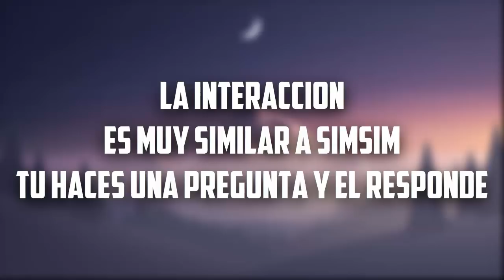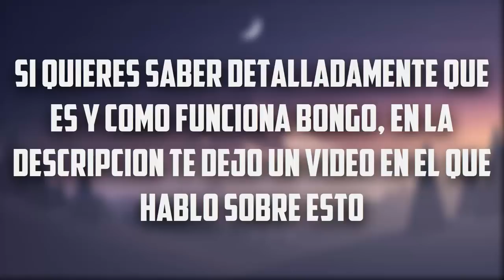COMO USAR BONGO EN MEXICO - ASK A BONGO MEXICO - HABLAR CON BONGO SMS MEXICO